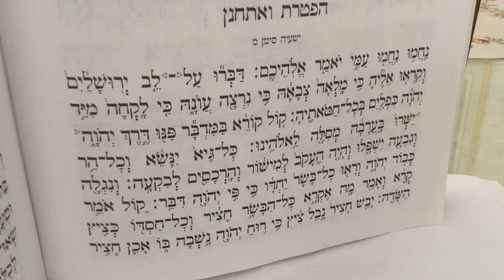HAFTARA VAETHANAN-David ASSOULINE הפטרה ואתחנן~דוד אסולין